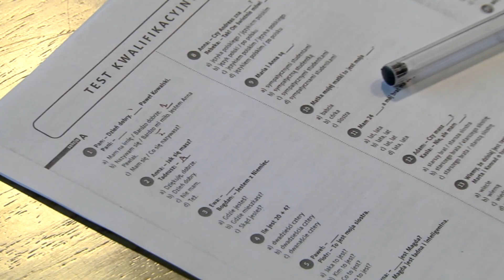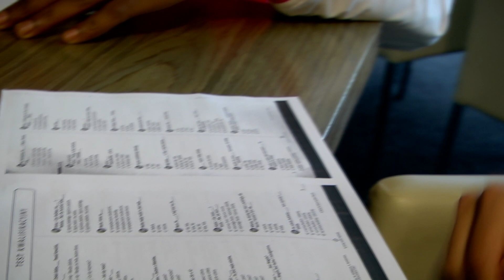Zagraniczni piłkarze Lechii uczą się języka polskiego